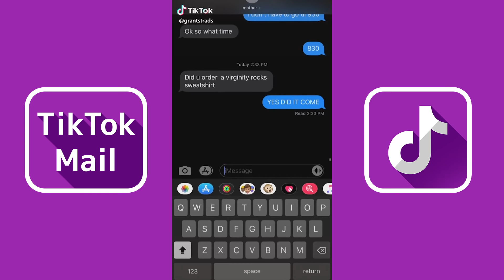I Loved You and I Wish I Never Did, Sipping Hennessy (YNW Melly - Suicidal) TikTok Compilation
Credit: TikTok

YNW Melly – Suicidal feat. Juice WRLD Lyrics
I said I loved you and I wish I never did
I swear to God, I swear to God, you stupid bitch
I'm sippin' Hennessy-'y-'y, ooh